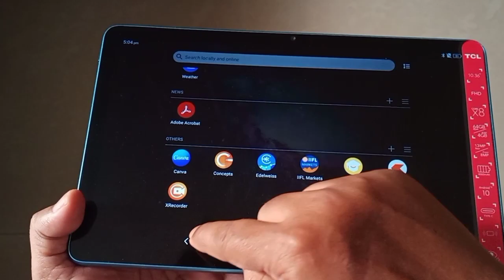TCL 10 TAB Max ⚡⚡ | DETAILED Review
Query, Doubts and Thoughts in the COMMENT section Please!

💳 💰PURCHASE LINKS✔️

See u around ! 👋